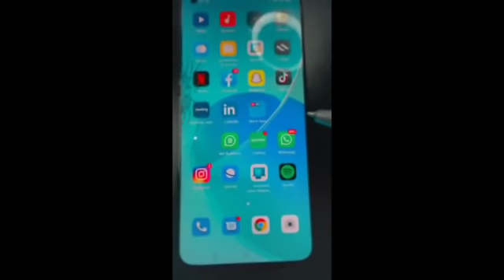لايف خطير كلو خيانة وشموس العشية 😯😯